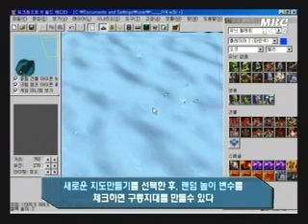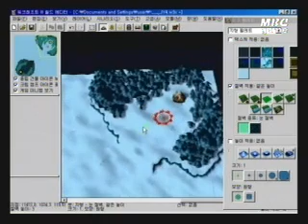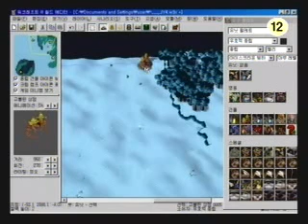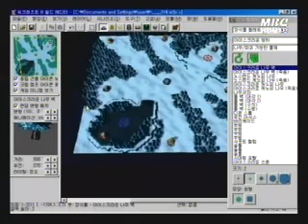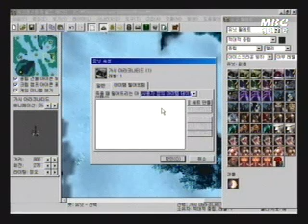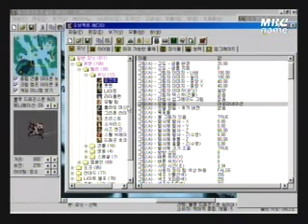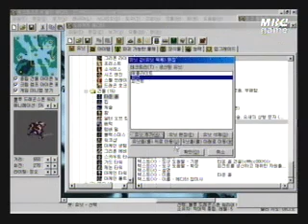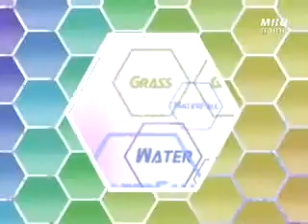war3diy 0829 4r